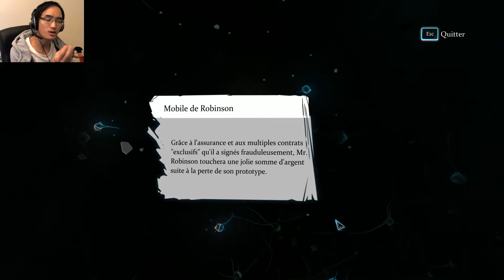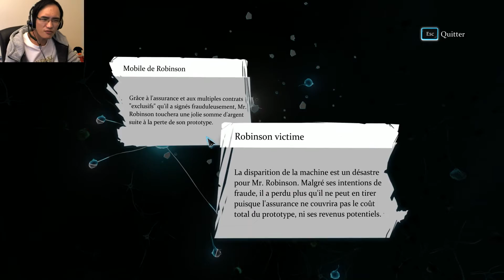[FR] Sherlock Holmes : Crimes and Punishments | Let's Play - Gameplay Français | Épisode 11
Voici mon Let's Play | Playthrough | Walkthrough | Commentaire | Gameplay FR [Français] sur Sherlock Holmes : Crimes and Punishments partie 11! Je vous adore tous, mes machos boys et sexy girls!

Procurez-vous le jeu sur PC, PS4, PS3, Xbox One ou Xbox 360!